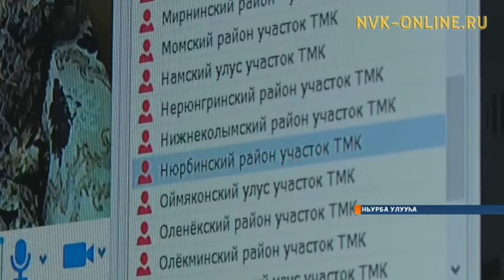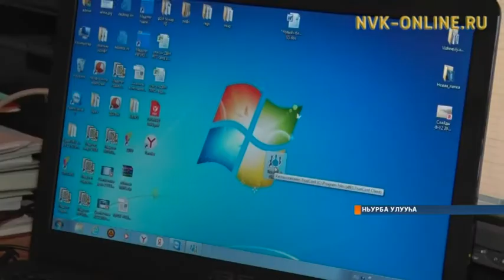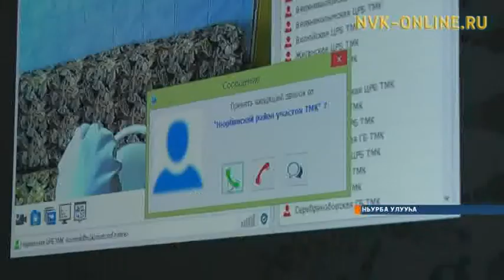Чуукаар быраастара телемедицина өҥөтүн туһаналлар